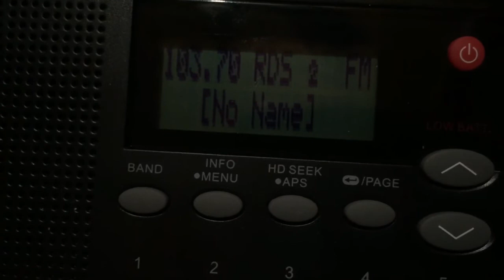KXKT/Glenwood, Iowa Legal ID - August 15, 2020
Country-formatted "Kat 103.7", owned by iHeart.